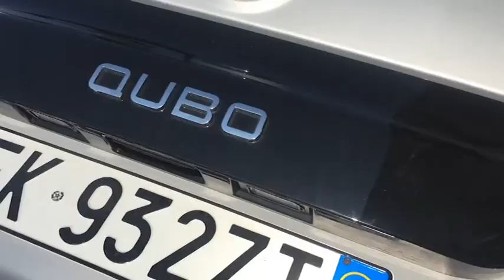36 u in Napels - TRAVELVLOG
Ongeacht het feit dat we maar 36u hebben vertoeft in de hoofdstad van Campanië, wist Napels mij onmiddellijk te charmeren. Al begrijp ik de liefde en haatrelatie die sommige mensen kunnen hebben met de drukke stad. Wij hebben alvast getracht de drukte te vergeten en te genieten van haar ambiance, schoonheid en vooral heerlijke gastronomie. Alleen daarom geef ik graag  tips voor wat te doen in Napels.